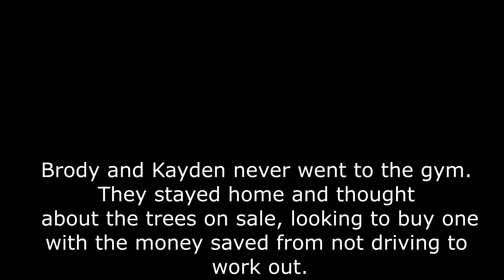A day in the life of Canadians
I actually uploaded! I know, that's shocking! I spent a bit of time working on a separate version of this as a university project so I have decided to put it on my channel.

And if you want even more content featuring me, check out Saint Darkgold's video on our Minecraft adventure through a Corpse Party based Party Game he designed for me and our friends!

Thank you all so much and hope to see you all in my next video! Peace OUT!